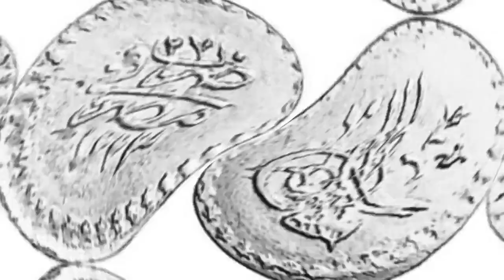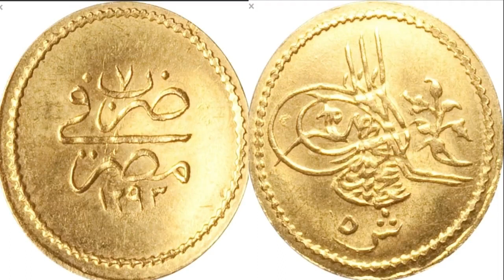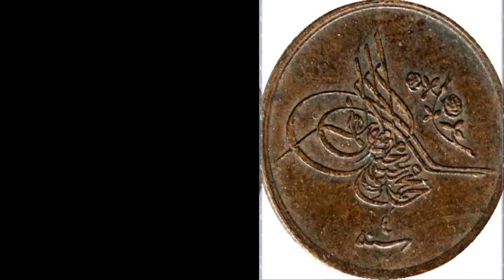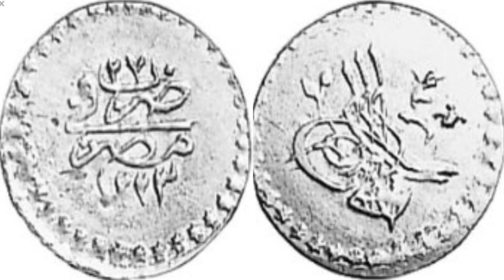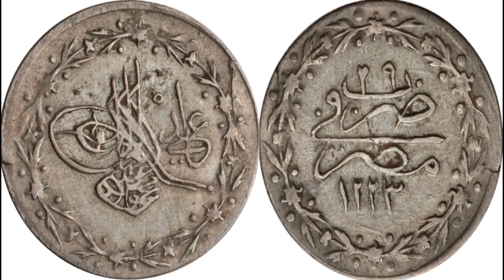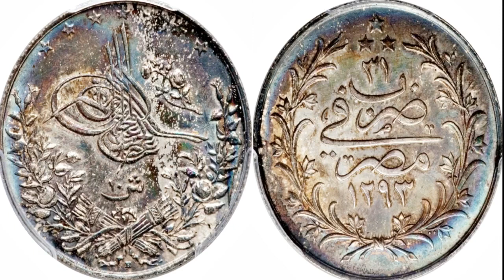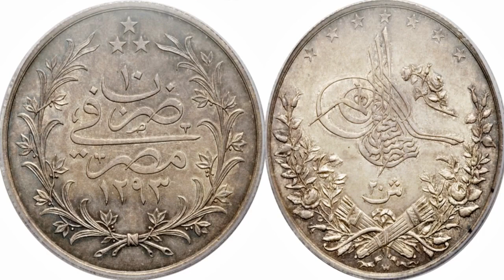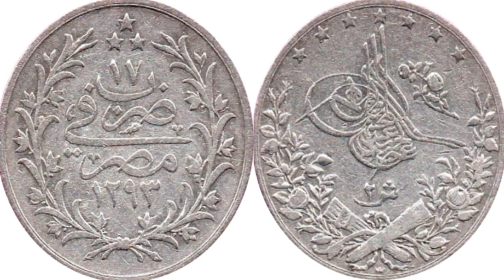اغلى عملات ضرب فى مصر ولكن تحذير هام لمن معة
عملات ضرب فى مصر من اغلى العملات وارخصها فى نفس الوقت اعرف ازاى ولماذا هىلا تباع بكثرة واسعارها متفاوتى جدا واعلم انها تعتبر من الاثار لان مر عليها اكثر من 200 سنةومر على بعضها 100 سنة واكثر وفية منها برونز ونحاس وذهب ومنها فضة واسعارها تعمل فلوس كويسة ورقم الواتس فقط رجاءا 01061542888 وارسلوا عملاتكم المميزة والاخطاءلكى افيدكم اكثر وصور واضحة او فيديو لهم افضل وشكرا للمتابعةعملات قديمةعملات نادرةعملات معدنية مطلوبةعملات دراخمىعملات 1 سنتاغلي عملات قديمه ضرب في مصر الأسعار الحقيقيه لعملات ضرب فى مصر عملات معدنيه وورقيه قديمه على القناه اغلى عملات مصريه قديمه وعملات عربيه قديمهعملات ضرب فى مصر المعدنيه القديمه10 باره ضرب فى مصر 20 باره ضرب فى مصرربع من عشر قرش ضرب فى مصر 10 قروش ضرب فى مصر20 قرش ضرب فى مصر5 قروش ضرب فى مصر 1 قرش ضرب فى مصر2 قرش ضرب فى مصرعملة 5 باره ضرب فى مصر 1255بارات 1223 ضرب فى مصر1 بارة (عليها الفئة) وضروبها 29 ، 30 ، 31 ، 321 بارة (بدون فئة) ولها ضرب وحيد 295 بارة (عليها الفئة) وضروبها 29 ، 30 ، 31 ، 325 بارة (بدون فئة) ولها ضرب وحيد 29بارات 12551 بارة ( بدون ورود ) وضروبها 1 ، 2 ، 3، 4 ،5 ،6 ،71 بارة (الوجه : مكتوب بطريقة عشر القرش 1293 والظهر بوردة ) و لها ضرب وحيد 85 بارة ( بدون ورود ) وضروبها 1 ، 2 ، 3، 4 ،5 ،65 بارة ( بورود في الوجه والظهر) ولها ضرب وحيد 65 بارة (الوجه : مكتوب بطريقة عشر القرش 1293 والظهر بوردة ) و ضروبها 13 ، 14 ، 15 ، 1610 بارة (الوجه : مكتوب بطريقة عشر القرش 1293 والظهر بوردة ) و ضروبها 15 ، 16بارات 12774 بارة ولها ضرب وحيد 410 بارة (بدون وردة) وضروبها 4 ، 5 ، 6 ،7 ،9 ،1010 بارة (بوردة) وضروبها 8 ، 9 ، 1120 بارة (بدون وردة) وضروبها 3 ، 4 ، 5 ، 6 ،7 ، 8 ،9 ،1020 بارة (بوردة) وضروبها 7 ، 8 ، 9 ، 10 ، 1140 بارة (بدون وردة) ولها ضرب وحيد 1040 بارة (بوردة) وضروبها 9 ، 10 ، 11 ضرب في مصر 1277عملة ضرب فى مصر

مواقع عملات

معرض بيع العملات القديمة النادرة - rare111 - Google Sites
سوق متخصصة بالعملات القديمة... كنز الموعودين | براحـــــة
عملات معدنية هدايا و هوايات سوق مصر - سوق العرب
معرض لبيع الأوراق النقدية العربية القديمة بالجزائر
بيع وشراء العملات القديمة بسهولة في العالم العربي - مجلة أمناي
 في الموقع. In Category ...
6 ش طلخا متفرع من صلاح الدين امام هايبر نجمة هليوبليس

سوق العملات مهم جدا

موقع Coinbase
موقع BlockFi

وتأتي أماكن بيعها في الأماكن التالية:

    محطة مصر.
    أيضًا منطقة المنشية.
    منطقة الإبراهيمية.